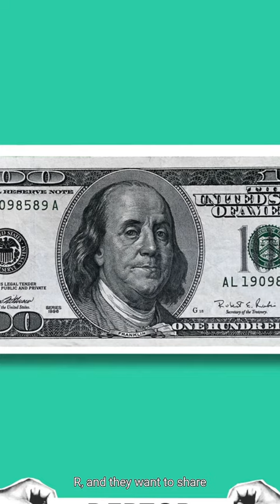An AI interpretation of back in the USSR by the Beatles.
This short video clip was generated by AI, and is based upon the lyrics of the Beatles' very famous song "Back in the USSR"